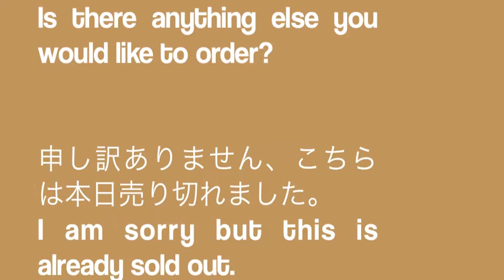ご注文はこちらになります。 お皿が熱くなっております。 英語で